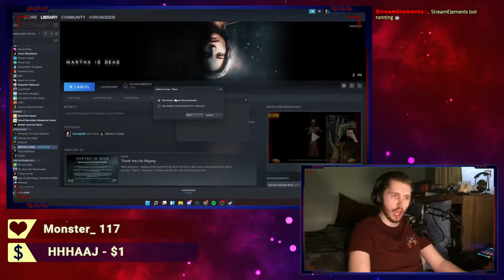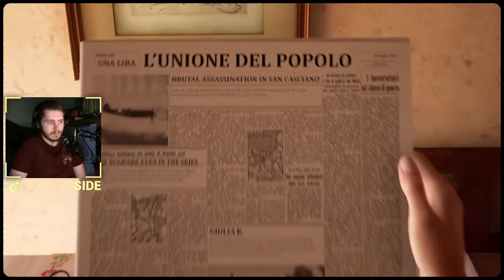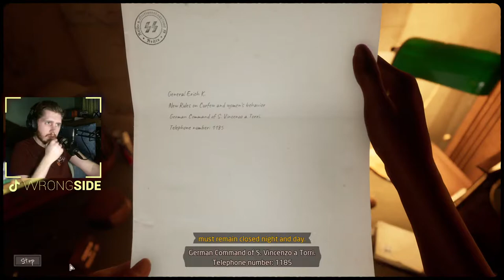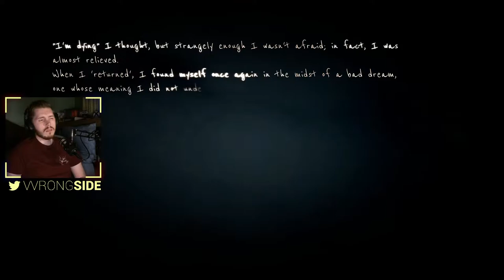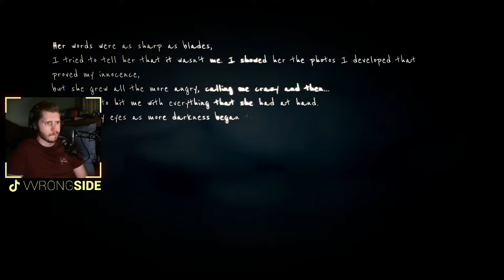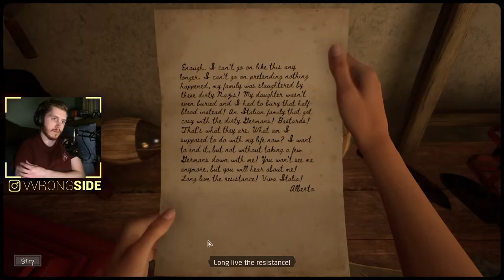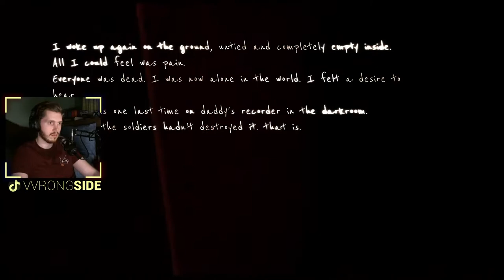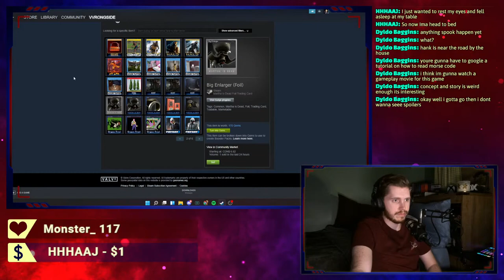Martha Is Dead FULL PLAYTHROUGH! (PC Gameplay)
0:00:00 - Intro
0:10:05 - Playthrough Begins
2:22:50 - Food Break
2:40:30 - Playthrough Continues

Say hi in chat! It gets lonely sometimes 🥺